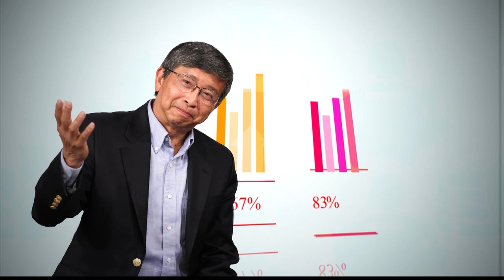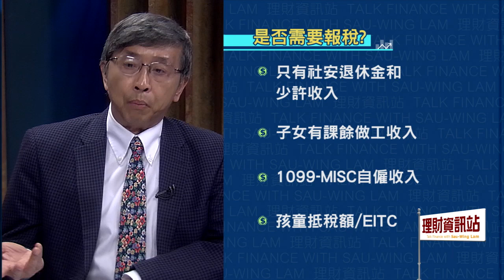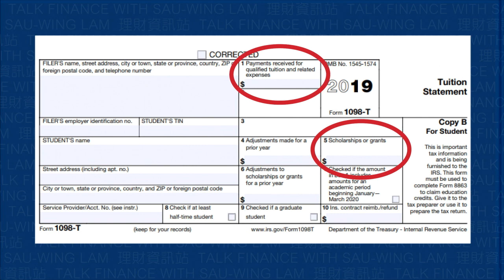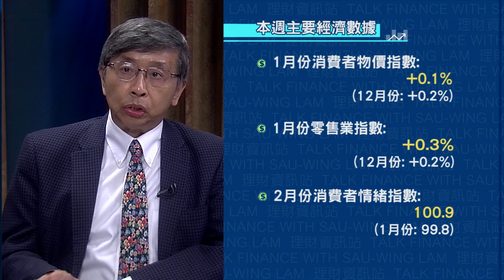理財資訊站 第74集 021420 報稅須知(一)